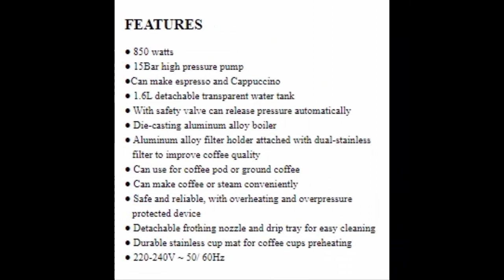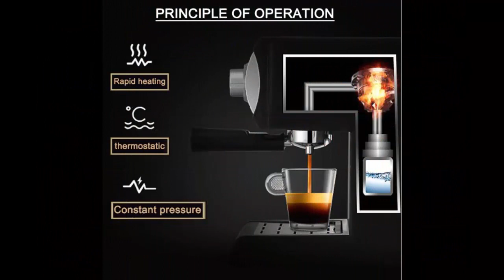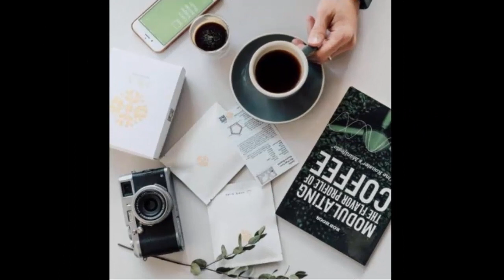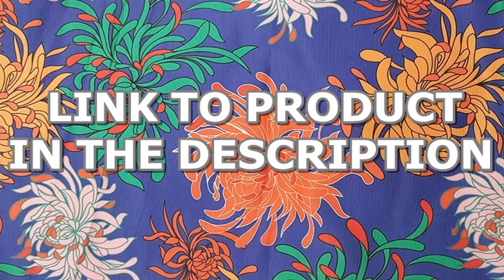Espresso Electric Coffee Machine Express Electric Foam Coffee Maker Electric Milk Frother Kitchen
Espresso Electric Coffee Machine Express Electric Foam Coffee Maker Electric Milk Frother Kitchen Appliances 220V Sonifer 1.6L

* 2 In1 Drip Coffee Machine Apply To Ground&Beans Home Appliances Dripping Coffee Maker With Digital Display&keep Warm Sonifer